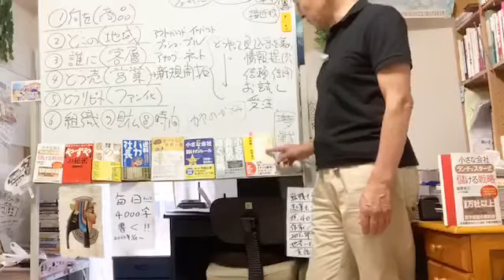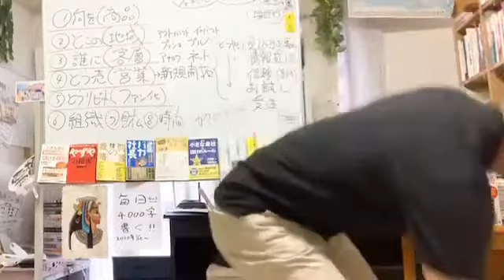テスト。七転び八起きウダウダ自己紹介5分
■ベストセラー
■6/29滋賀の朝会BNIでZOOM講師
■7/2オンラインLive16時〜トレンドプロ
■7/3千葉 13-15時社内研修
■7/4東京 品川で企業研修
■7月長野 飯田商工会議所
■8/1岡山 主催は損益経営田口さん
■9月福岡 JA福岡青色申告会
■ZOOMにも対応しています